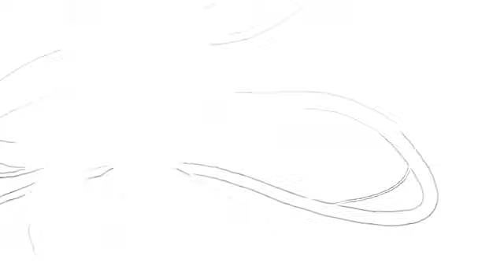Pink Floyd - Wish You Were Here (1975)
Pink Floyd